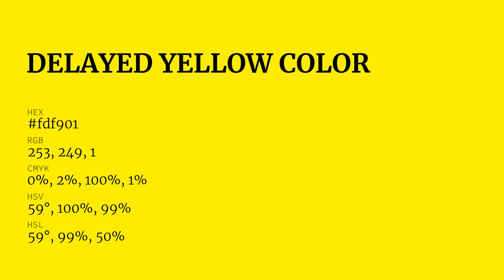Delayed Yellow color fdf901 hex Cool Yellow color fdf901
What color is Delayed Yellow ? fdf901 hex, Cool Yellow color fdf901

Hex fdf901 Color Code is also known as Delayed Yellow color

Hex fdf901 Color code in RGB color code model is created after adding 99.22% red color, 97.65% green color and 0.39% blue color.
Hex fdf901 Color code in CMYK color (process color) code model is generated after subtraction of 0% cyan, 02% magenta, 1% yellow, 01% black.